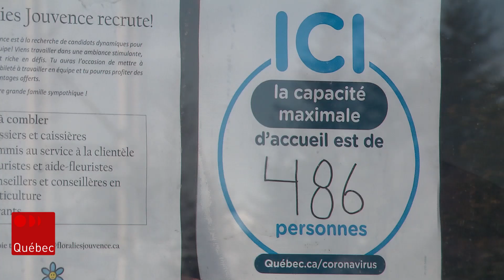COVID-19 : des assouplissements entrent en vigueur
Terminé les limites de clients dans les commerces au détail. C’est un poids de moins sur les épaules des commerçants. De plus, les salles de spectacles peuvent désormais être remplies à moitié de leur capacité.

Suivez ICI Québec sur différentes plateformes